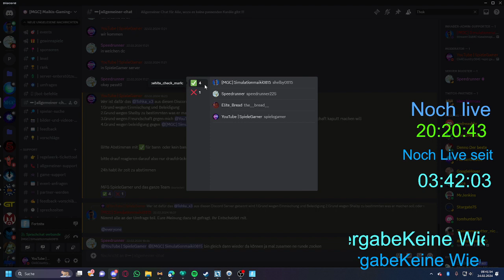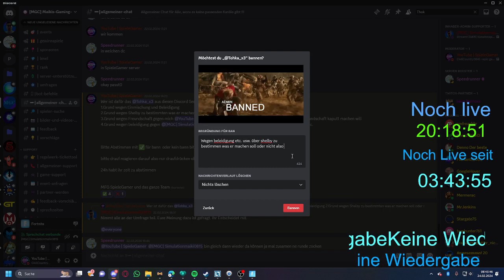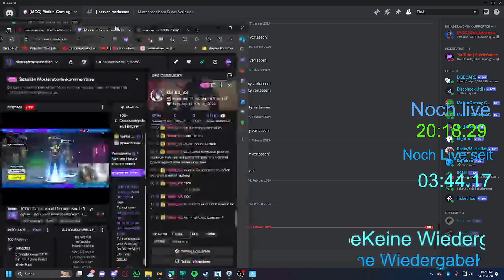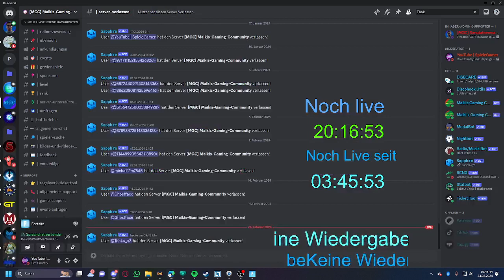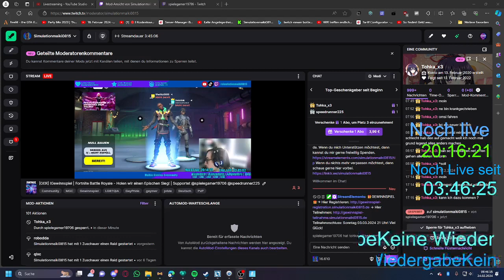SpieleGamer | Bannt Alex weg von discord und twitch